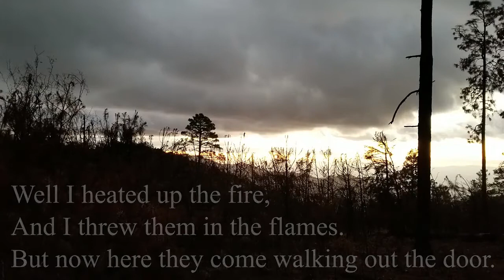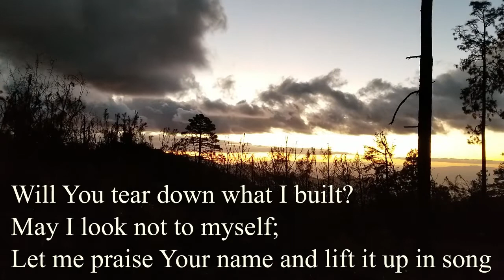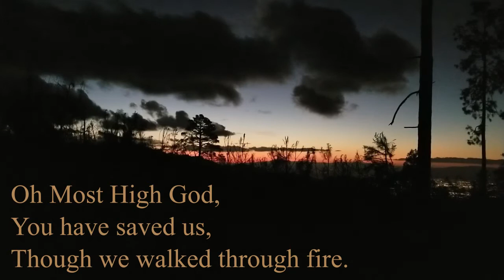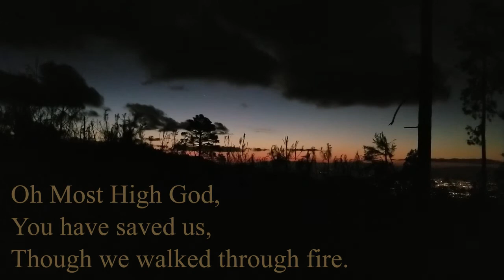In The Fire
This songs speaks to how we are not alone when found trusting and obeying God.  We are not alone as Jesus was in the fire with Shadrach, Meshach, and Abednego.

Mark Crawford at The Village Church in Tucson (Villagersonline) wrote this song about Shadrach, Meshach, and Abednego - who were thrown into the fire by King Nebuchadnezzar.  This song speaks to how we are not alone - when facing tribulation - when we trust and worship Jesus.

The video footage in the background was taken this weekend from Mt. Lemmon while on a backpacking trip.   I hope you enjoy the message of hope along with the clouds rolling across the sky.